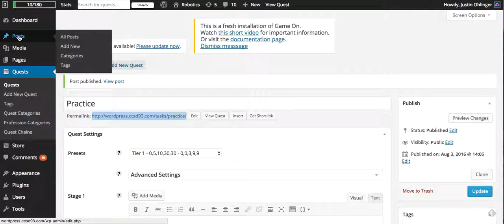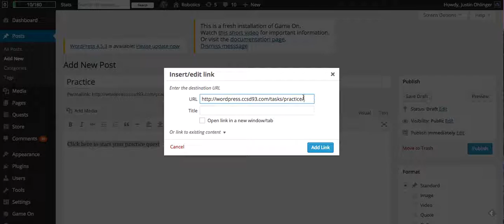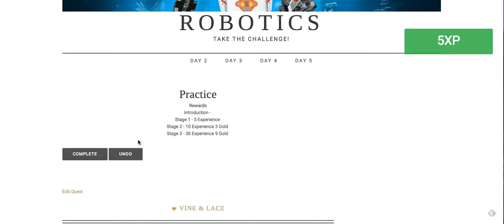Creating a post in Game On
After writing your quest you need to post it to your page in the Game On system.